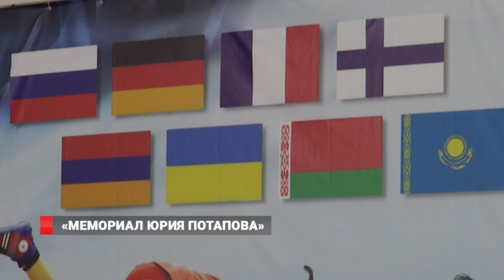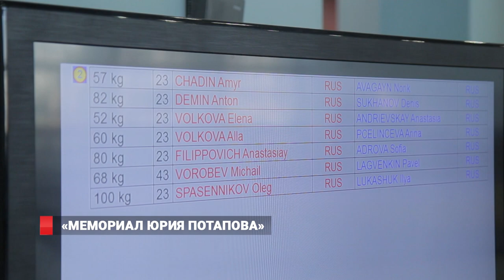"Мемориал Юрия Потапова" собрал во Владивостоке лучших самбистов из 15 стран мира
Во Владивостоке завершился один из крупнейших в мире турниров по самбо. "Мемориал Юрия Потапова" собрал в приморской столице лучших спортсменов из 15 стран. Необычайный рост интереса у иностранцев к нашей российской борьбе отмечается уже последние несколько лет.